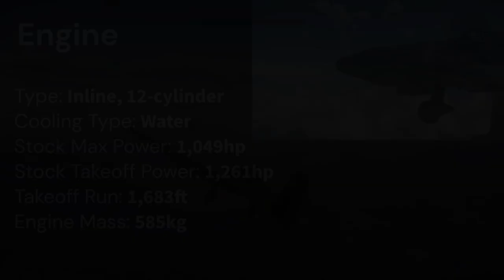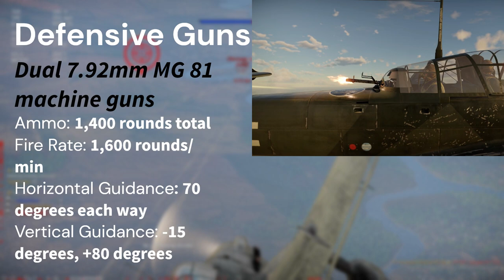Ju 87 D-5 | basic overview | War Thunder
The good 'ol Ju 87 D-5. A classic in War Thunder. Good guns, good defensive guns, good armor, and good bombs loads.
The only bad things that can be said about the Ju 87 D-5 is its speed and Battle Rating. The armor starts to weaken with how you are facing more cannons. And the slow top speed is really noticeable.
Overall, a good but dated aircraft.